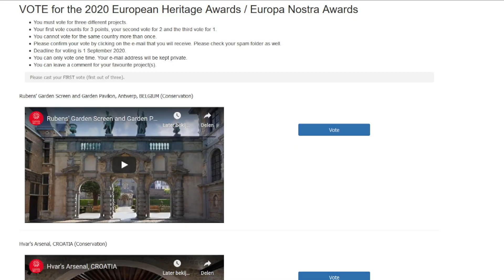2020 Winners announced: European Heritage Awards / Europa Nostra Awards